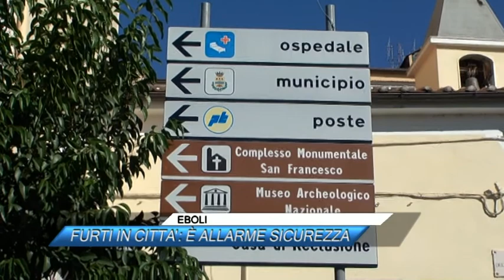EBOLI, FURTI IN CITTA' È ALLARME SICUREZZA